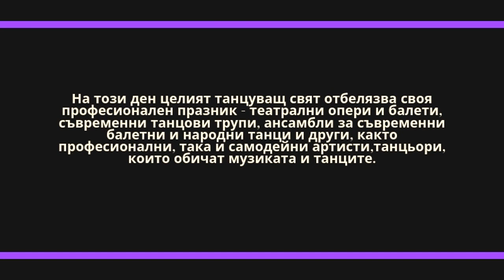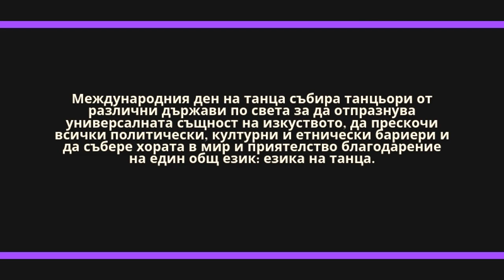Happy International Dance Day! ❤︱Tantsuvalnya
Честит Международен ден на танца – онова изкуство, при което чрез движение на тялото под звуците на музика се осъществява безсловесна комуникация между хората.

Танцът е възможност - да откриеш себе си пред другите и същевременно да сложиш маска и да не бъдеш съден. Възможност да експериментираш, да изследваш, да демонстрираш, да бъдеш свободен или ограничен в собствените си страхове. Възможност е да преодолееш себе си.

Във видеото ще видите кадри, които не са излъчвани до момента! :)